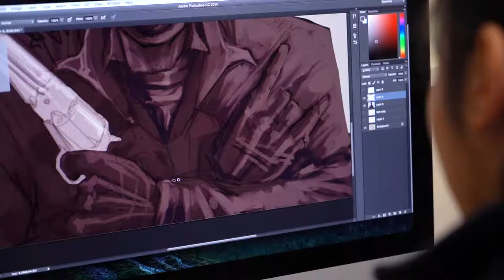Visual Art and Innovation Specialist Program promotional video - Seaton High School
The Visual Art and Innovation Program provides students with the opportunity to develop critical and creative thinking skills through experimentation with a range of techniques and materials. Students also explore the application of emerging technologies (e.g. laser cutting & etching and advanced manufacturing such as 3D printing) in contemporary art, engage in collaborative experiences and work with artists to produce artwork for the community.

Learn more about our Entrepreneurial Specialist Programs including:
-    UAV
-    Visual Art and Innovation
-    Emerging Technologies
-    Diamond Sports